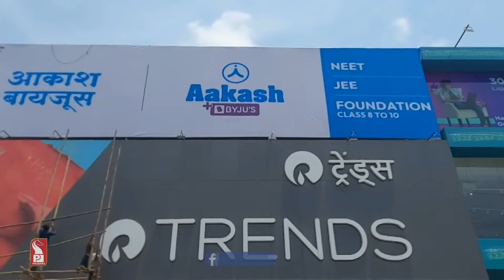AAKASH+BYJU'S OPENS NEW BRANCH AT DABOLIM